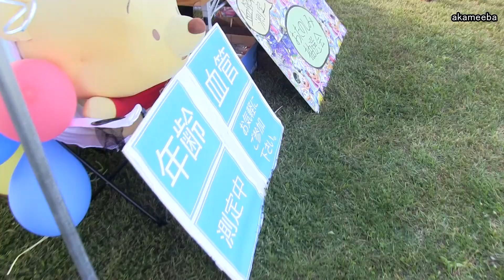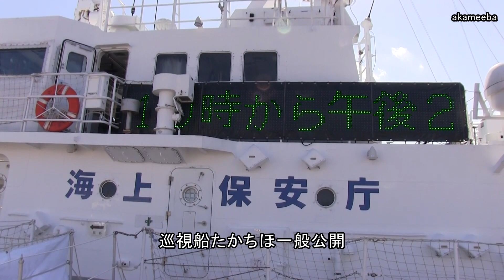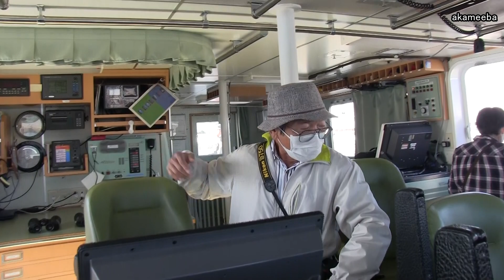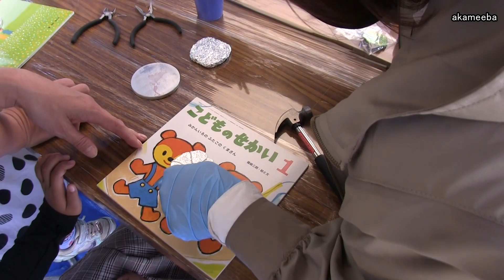種子島のイベント：第31回種子島鉄砲村商工フェスティバル 巡視船高千穂一般公開・4年ぶりのくろしおアート復活！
2023年(令和5年)10月29日(日)、種子島の西之表市西之表港日ポみなと公園で行なわれた、第31回種子島鉄砲村のオープニングでのテープカット、入場者、出店での販売、ベンチアート、海上保安庁のブース、郷土お菓子、豚キムチ丼の販売、魚の干し物販売、豚汁、おにぎりの販売、メダカ掬い、タトゥーシール体験、移動販売よろーて、海上保安庁巡視船たかちほ一般公開での船上からの風景、操縦席体験での管理人の体験状況、くろしおアートでのペンダント製作体験、ベンチアートの製作状況、韓国アーティストへのインタービューなどをダイジェストで紹介しています。撮影・作成＝ふるさと種子島